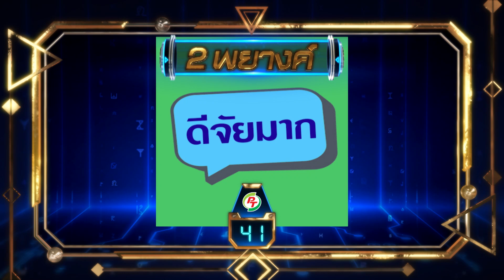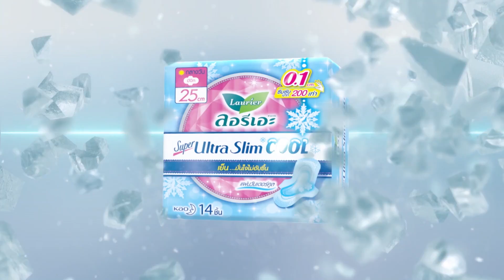Davinci เกมถอดรหัส | SEASON 2 EP. 200 | 15 พ.ย. 61 | HD